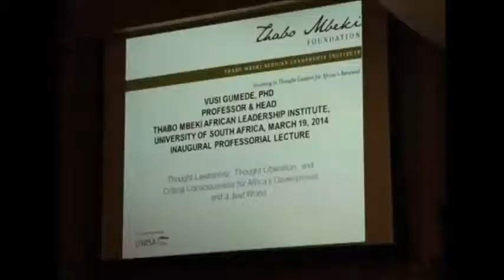Prof Gumede inaugural lecture part 3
Critical reflections on the African condition by Professor and Head of the Thabo Mbeki African Leadership Institute (TMALI) titled “Thought Leadership Thought Liberation, and Critical Consciousness for Africa’s Development and a Just World”